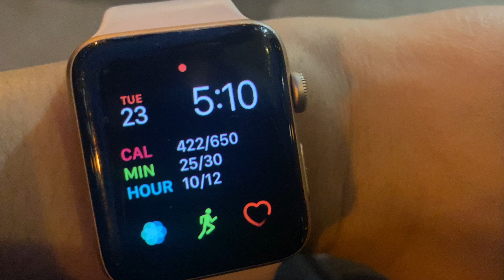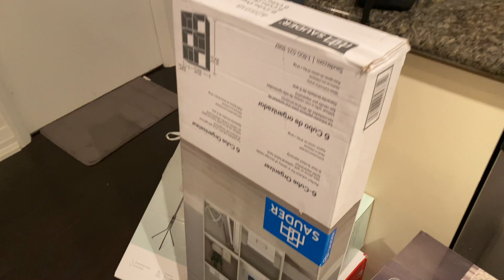Tried Doing Something New|| DIY|| Sweet Finish || Carrot Cake|| Rohini Dilaik